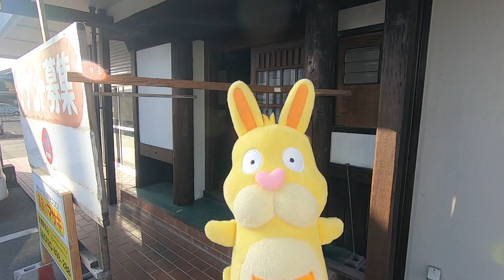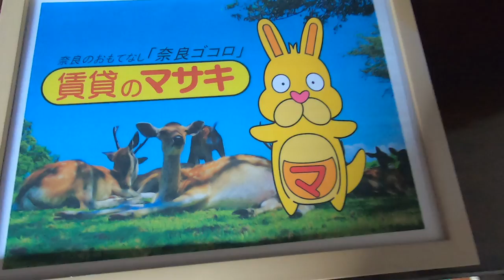9113 酒井ビル 102 案内動画 賃貸のマサキ♪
天理の賃貸情報をお探しなら『賃貸のマサキ　天理駅前店』におまかせ！

磯城郡川西町にあります店舗の【酒井ビル】の紹介動画になります。